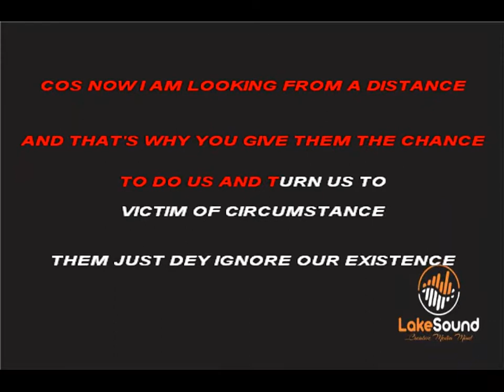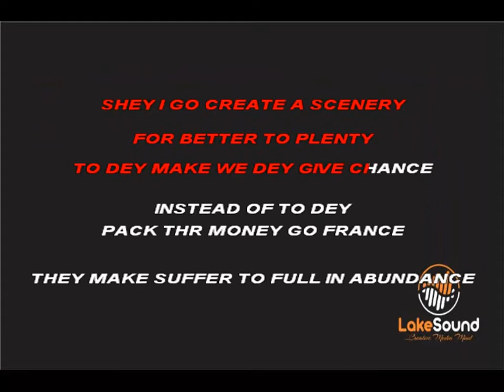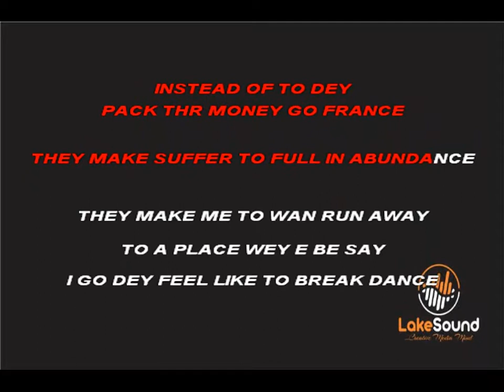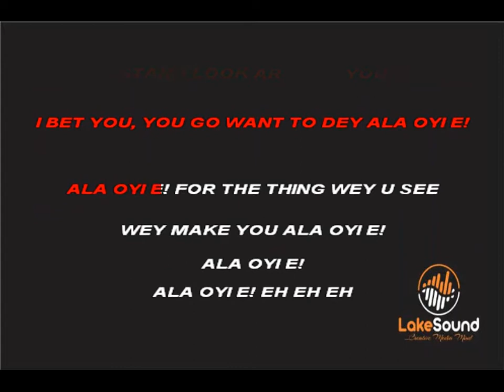2 FACE - FOR INSTANCE KARAOKE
LET'S THROW IT BACK!